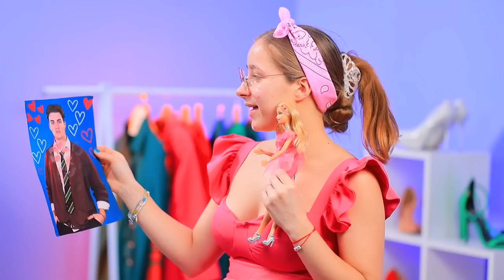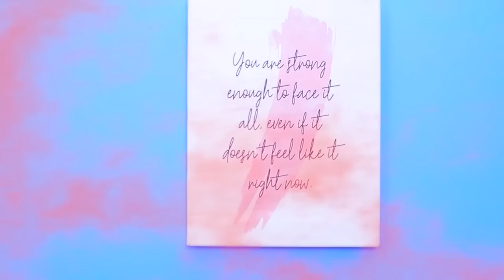Vom Nerd zur Beliebten Puppe! Wie man Wednesday und Barbie Wird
Willst du so sein wie deine Lieblings-Barbiepuppe? Es gibt nichts Einfacheres! Mit den coolen Hacks von TikTok, natürlich!